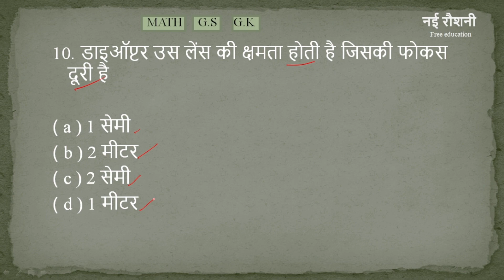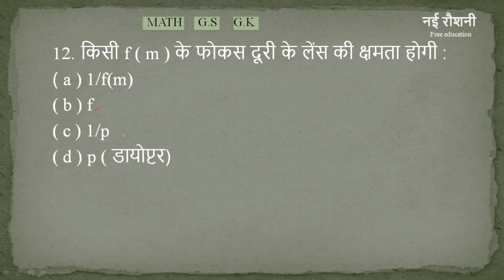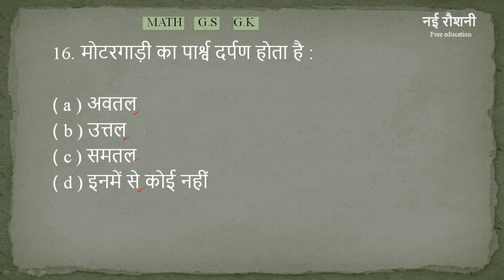science gk|science gk questions|science gk quiz|science gk quiz in hindi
science gk|science gk questions|science gk quiz|science gk quiz in hindi@Educationmi
Your Query
science gk questions in hindi quiz
science gk questions in hindi test
science gk in hindi question and answer
science gs in hindi
science gs question
science gseb class 10
science gs class
science gs world
science gs upsc
g science class 10
gs classes class 10 science
gs classes class 10 science electricity
science quiz competition
science quiz for grade 6
science quiz class 10